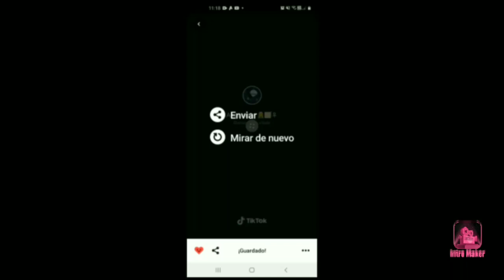19 de febrero de 2021